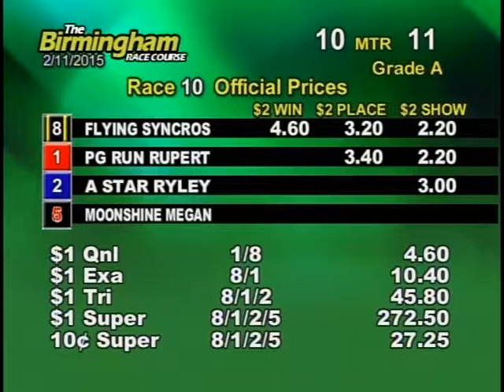02/13/15 Afternoon Race #10